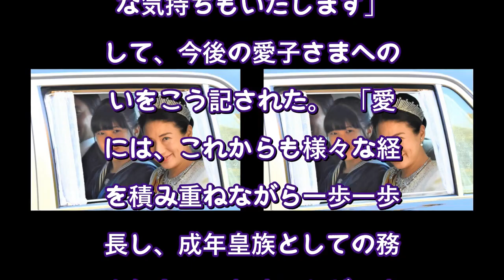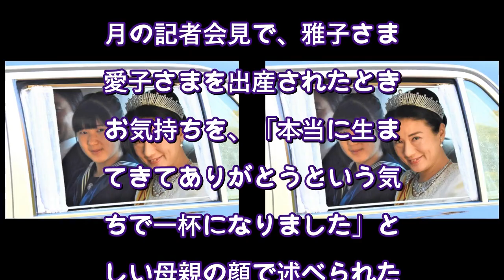雅子さまから愛子さまへ受け継がれる「自立した女性」としての責任と覚悟〈dot.〉（AERA dot.） - Yahoo!ニュース